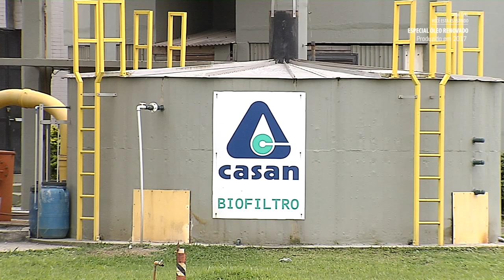TBT TVAL - Óleo Renovado - Reportagem Especial 01 - 29/07/21